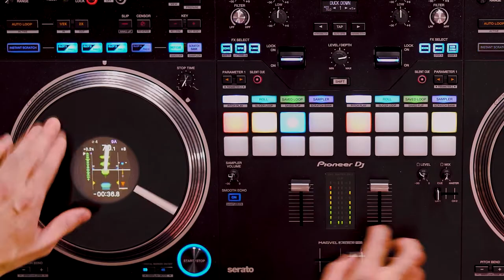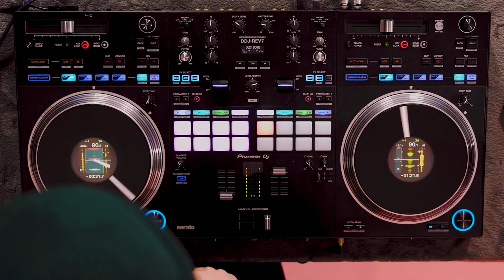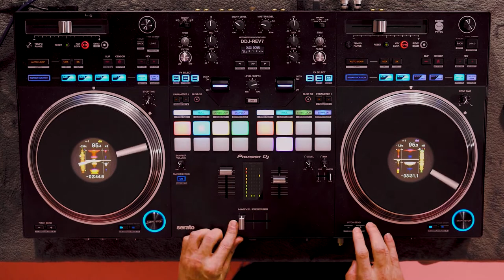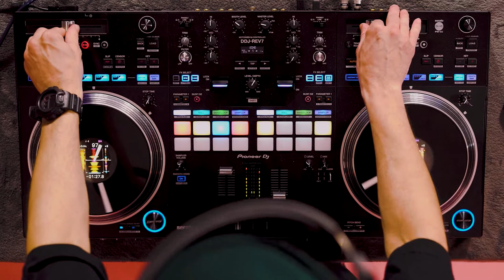CLASH x PioneerDJ For The Love Of It: DJ Cueball Interviewed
Through a series of curated shorts titled ‘For The Love Of It’, CLASH and Pioneer DJ have partnered up to document the rise of our favourite homegrown DJs. We invited club scene mainstay DJ Cueball to showcase his affinity for infectious hip-hop club edits, making his debut on the DDJ-REV7 DJ controller, VM-50 monitors and HDJ-CX headphones.

The past 8 years have seen DJ Cueball transition from a nascent local DJ to an international festival favourite. With club residencies at Frankfurt’s Gibson Club and Yours in Manchester, a  passion for the artform has propelled Cueball to new heights; he’s shared the stage and supported the likes of Ty Dolla $ign, Akon and afro-swing revolutionary J Hus. Outside of club settings, the turntablist takes to the airwaves of BBC 1Xtra and Capital Xtra on soundtracking duties.

Cueball’s sets are gleefully referential, paying homage to OG progenitors, reworking classic R&B and rap tropes into modernist mixes for a new generation. Well-versed in the high-end club circuit, with slots at Reign, Tabu and Cirque Le Soir, Cueball has mastered the art of producing aerodynamic sets with eccentric cuts that keeps the clubgoer engaged and energised.